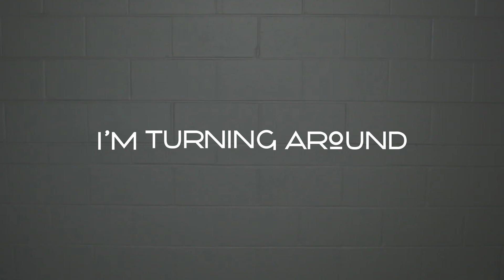Josiah Williams - I'm Turning Around (Official Music Video)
Music video by Josiah Williams performing "I'm Turning Around" (C) 2015 JDeanWilliams Productions - [View in HD]

All Video Elements by Reece Johnson of Big Things Media